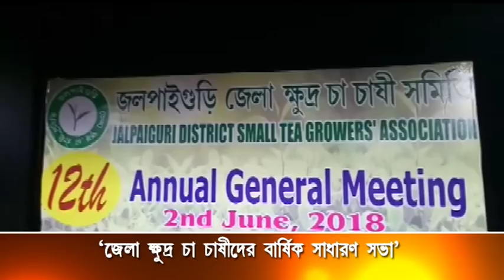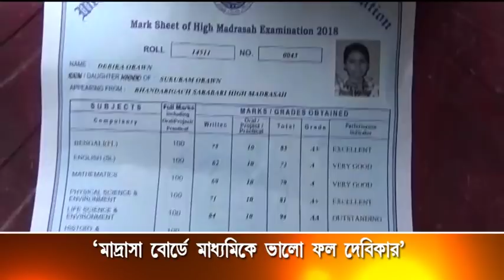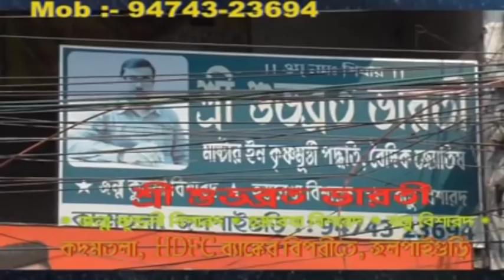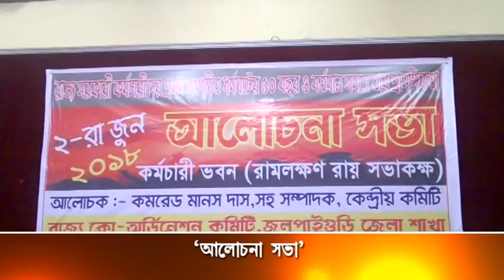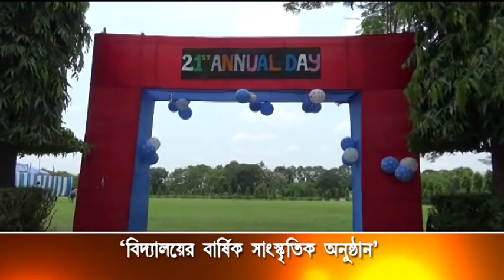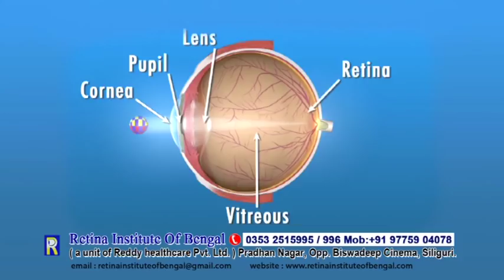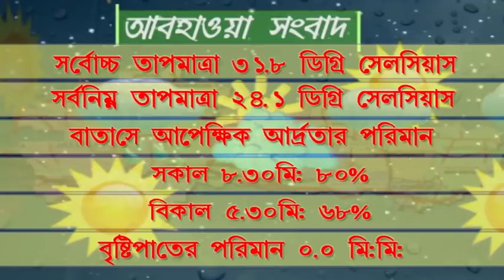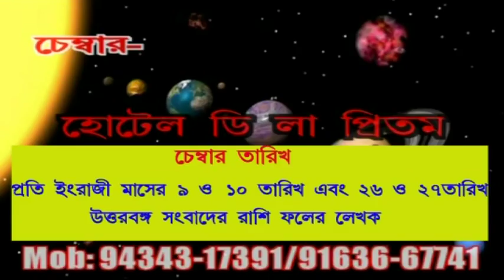AV NEWS 02 06 2018 JALPAIGURI